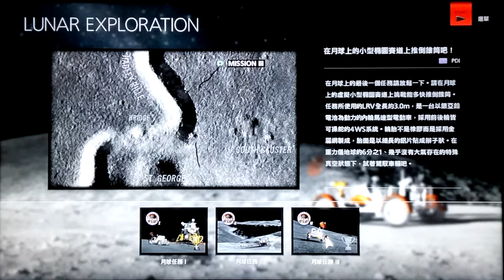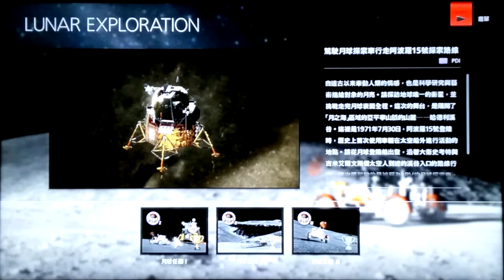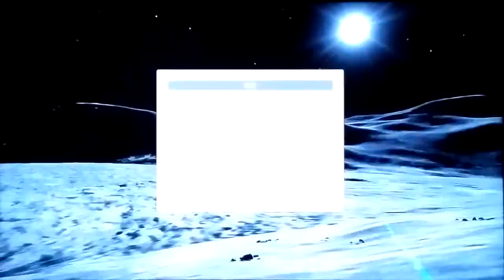GT6 exploration of the Moon: Task 1 to 3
Live game play exploration of the Moon: Task 1 to 3 (unlock achievement trophy)